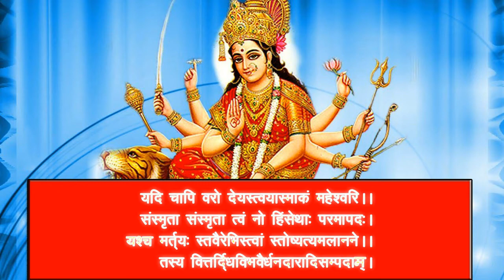दुर्गा देवी मंत्र : यदि चापि वरो देयस्त्वयास्माकं महेश्वरि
“यदि चापि वरो देयस्त्वयास्माकं महेश्वरि।।
संस्मृता संस्मृता त्वं नो हिंसेथाः परमापदः।
यश्च मर्त्यः स्तवैरेभिस्त्वां स्तोष्यत्यमलानने।।
तस्य वित्तर्द्धिविभवैर्धनदारादिसम्पदाम्।
वृद्धयेऽस्मत्प्रसन्ना त्वं भवेथाः सर्वदाम्बिके।।